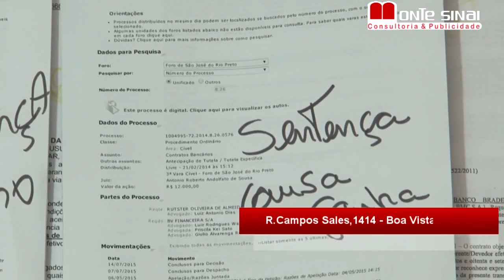CONSULTORIA EM RIO PRETO - MONTE SINAI - S 39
Consultoria  em Rio Preto
Veja mais ofertas no link abaixo: